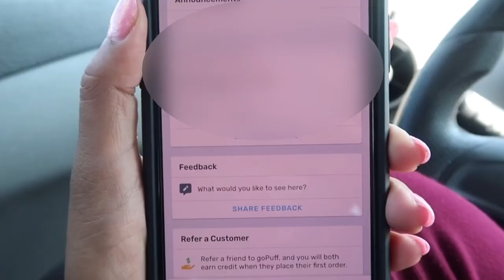MY FIRST DAY WITH GO PUFF! MY THOUGHTS!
GO PUFF REFERRAL!

FIZZ DRINK

ETSY SHOPS: